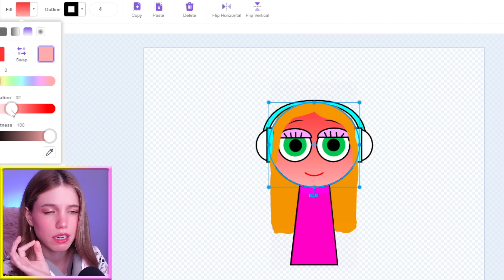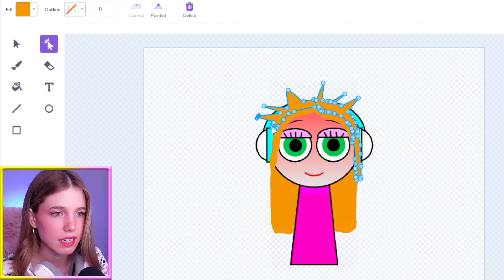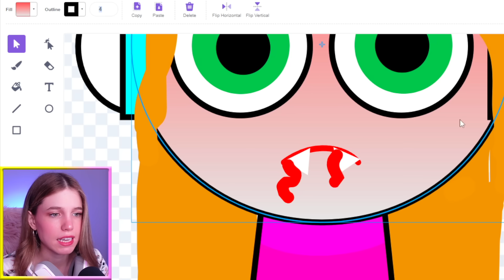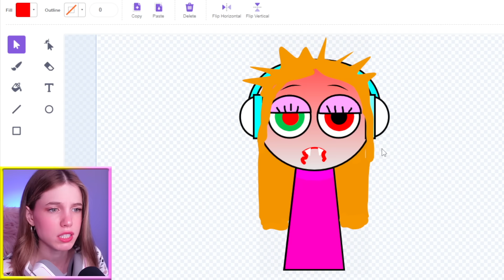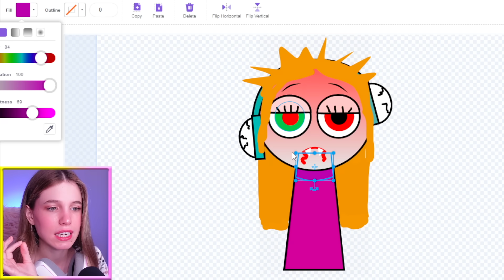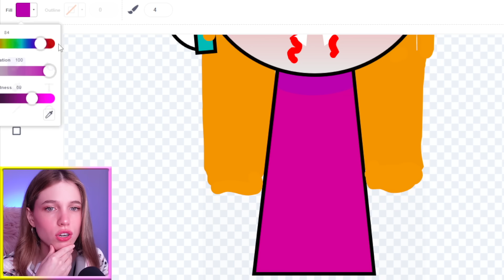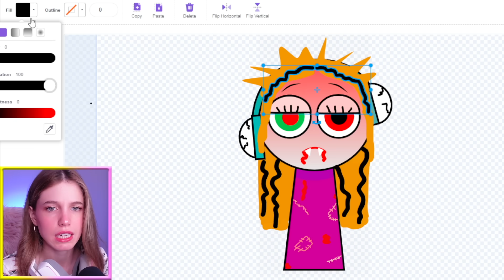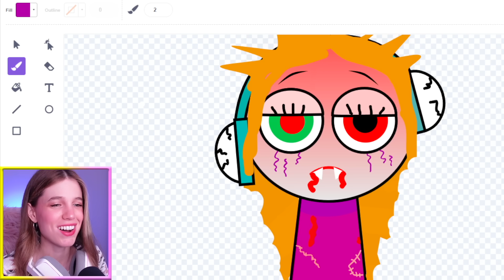ME CONVIERTO EN UN SPRUNKI MALVADO!! 😈 (Mi personaje en Incredibox Horror Game)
Espero que os guste este: ME CONVIERTO EN UN SPRUNKI MALVADO!! 😈 (Mi personaje en Incredibox Horror Game)